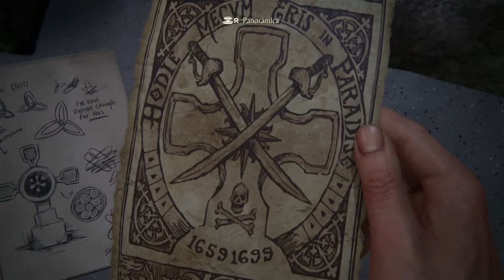Uncharted 4 | Ep 9 | Tesoro equivocado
6 likes y publico el siguiente episodio